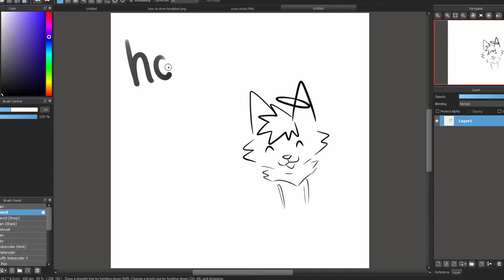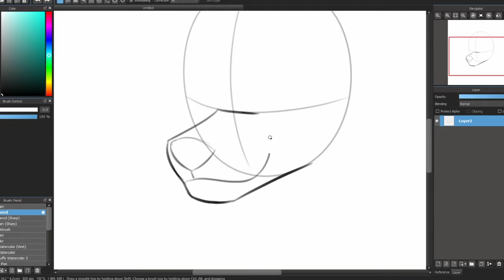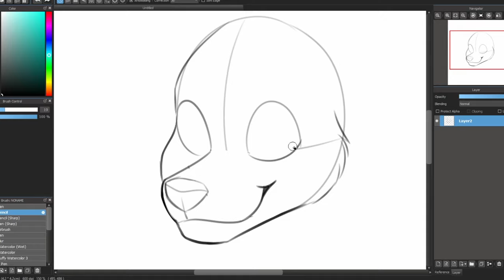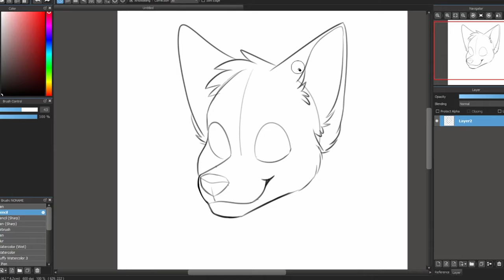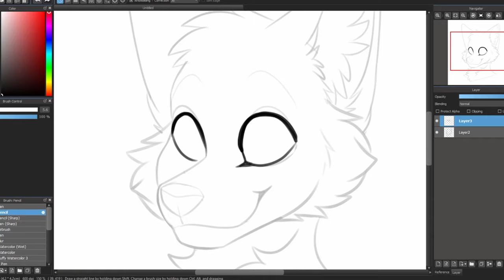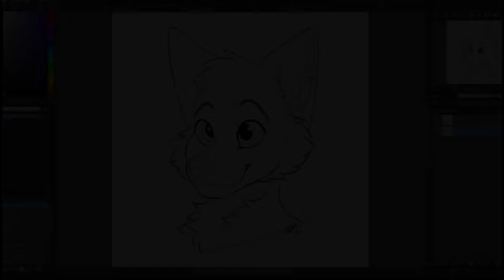How to Draw: Furry Headshot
My first tutorial, yayy!! Here I explain how I go about sketching a headshot of a basic canine. This video is heavily edited and some parts are sped up, so I'd recommend pausing throughout the video lol. I hope this helps you in drawing!! I'd love to see what you make, feel free to tweet at me!!

Music (All by Lakey Inspired):
1. Blue Boi
2. Island
3. The Proccess